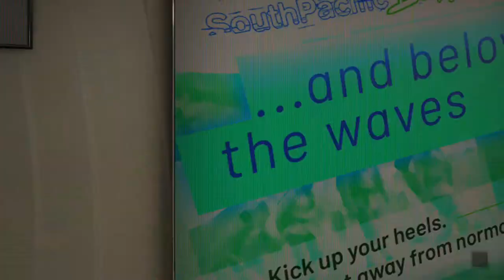Tom Clancy’s Ghost Recon® Breakpoint - stealthy stabby - guardian angel - part 11